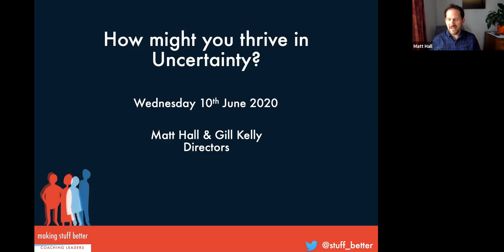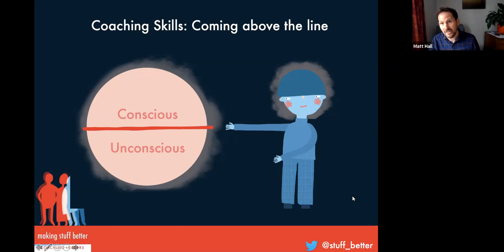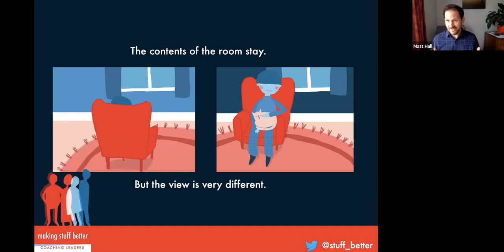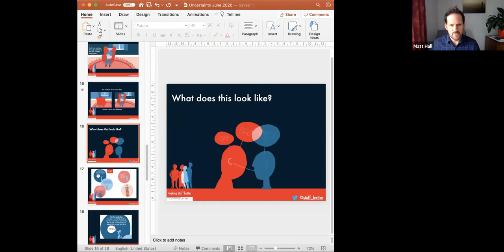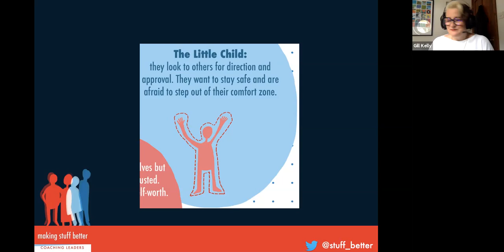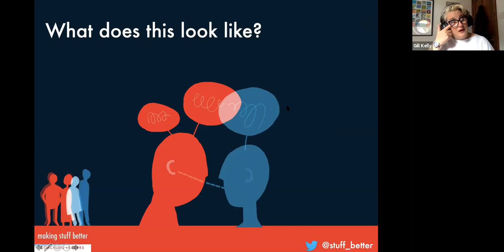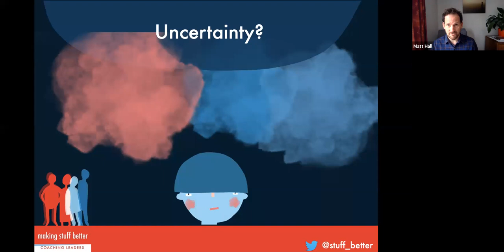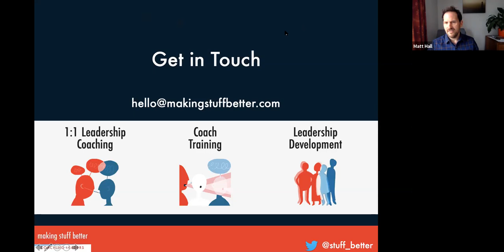Making Stuff Better: How might you thrive in uncertainty?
Facilitated by:

Matt Hall
Gill Kelly
Directors, Making Stuff Better